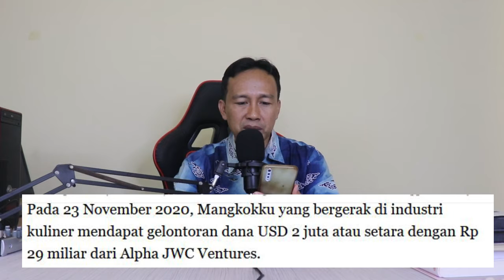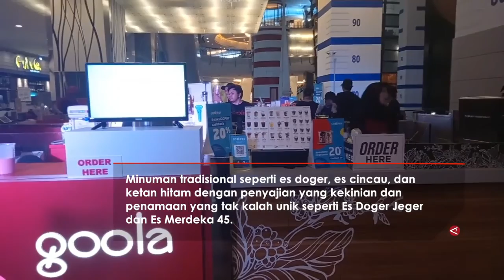TERBARU! Bisnis Es Doger Dapat Suntikan Rp 71 Miliar, Gibran: Kesalahannya Apa? - Alpha JWC Ventures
Enjoy Channel News, Jakarta - Bisnis es doger milik Gibran Rakabuming Raka yang pada 2019 mendapat suntikan USD 5 juta atau sekitar Rp 71 miliar disorot oleh pakar information technology (IT), Sammy Notaslimboy.

Dan suntikan modal tersebut diberikan oleh Alpha JWC Ventures untuk startup minuman tradisional Indonesia yang didirikan Gibran, yakni Goola.

Dan berdasarkan catatan kumparan, Alpha JWC Ventures juga menyuntik dana ke startup Mangkokku yang didirikan Gibran bersama Kaesang Pangarep, Arnold Purnomo, dan Randy Kartadinata.

Pada 23 November 2020, Mangkokku yang bergerak di industri kuliner mendapat gelontoran dana USD 2 juta atau setara dengan Rp 29 miliar dari Alpha JWC Ventures.

Alpha JWC Ventures didirikan pada tahun 2015 oleh Jefrey Joe, Chandra Tjan, dan Will Ongkowidjaja. Alpha JWC Ventures memperkenalkan diri sebagai investor yang mendukung startup berbasis teknologi untuk jangka panjang.